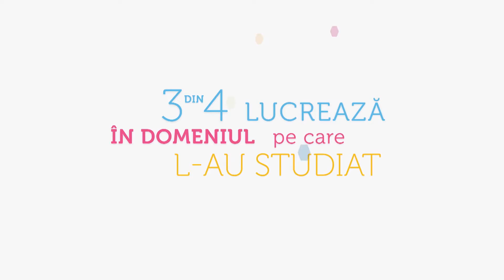Lecţii de viaţă de la profesorii haretişti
„Cea mai frumoasă lecţie pe care am primit-o de la studenţi a fost «treaba lucrurului bine făcut»! Studenţii au mare nevoie de noi, dar şi au pretenţia de la cadrele didactice să fie alături de ei, adică să le transmită acel milimetru de valoare de care au nevoie“, spune conf. univ. dr, Dragoş Ilie, Prodecanul Facultăţii de Ştiinţe Juridice, Economice şi Administrative de la Craiova.

🤩Dar ce lecţie importantă a oferit studenţilor săi de-a lungul carierei didactice? „Să cultive sămânţa celor mai nobile virtuţi în viaţă: modestia, curajul, altruismul“, mai adaugă Prodecanul Facultăţii de Ştiinţe Juridice, Economice şi Administrative de la Craiova de la universitateaspiruharet.

💯Pentru voi, care a fost cea mai importantă lecţie pe care aţi primit-o de la profesorii voştri de-a lungul vieţii de student?

👏👏De 30 de ani învăţăm împreună!